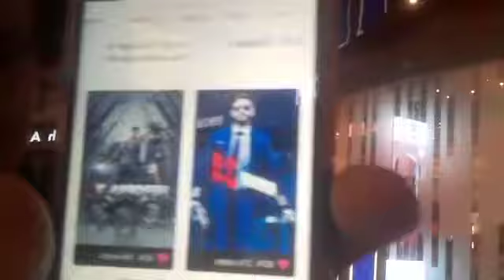BOMBAY TALKIES | Movie RUNWAY 34 | Amitabh Bachchan, Ajay Devgn, Rakul Preet Singh, Boman | Review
BOMBAY TALKIES Review & Box Office.

Full review of the Hindi Movie RUNWAY 34 from the Inox theatres, South City Mall, Kolkata.

The movies duration is 2hrs and 28 mins  . The movie is Action Drama types.

The movie is produced and Directed by Ajay Devgn. The Actors are Amitabh Bachchan, Ajay Devgn, Rakul Preet Singh, Boman Irani and others.

BOMBAY TALKIES would rate this movie 7 out of 10. According to BOMBAY TALKIES the movie is good.

ANCHOR IS SUBRATA NANDY, KOLKATA.